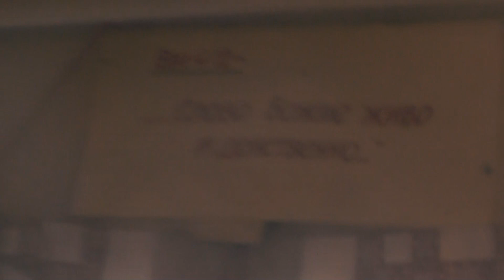Прощание со снегом . 18.03.2020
Серия: Жития Святых на каждый день (Православные Аудиокниги)
раздел: Жития Святых Декабрь месяц.
Все жития святых дмитрия ростовского (Православная Церковь).
Аудиокнига : Жития святых отцов церкви Христовой.
в изложении святителя Дмитрия Ростовского.
аудиоархив
барнаул,россия 1980-е годы.
житие святых Начитано:
Православный проповедник  миссионер Игнатий Лапкин igla (РПЦ з)
Видеосерия: "Во свете Библии".
Игнатий Тихонович Лапкин - православный проповедник миссионер. (Православие РПЦ з)